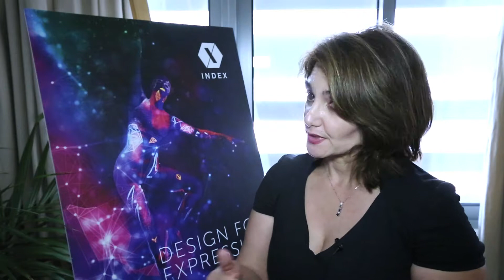INDEX 2018: Are You an APID Member?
We asked the Director of The Association of Professional Interior Designers Dolly Daou what benefits companies can expect when they become members. Turns out there are loads…